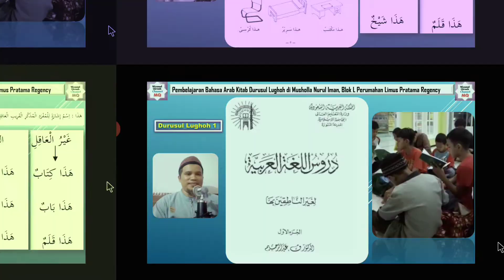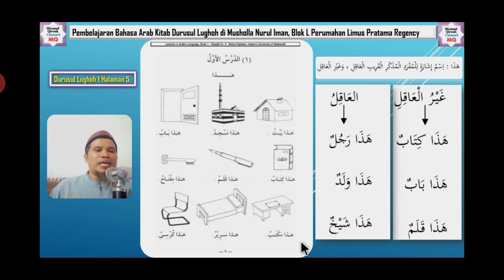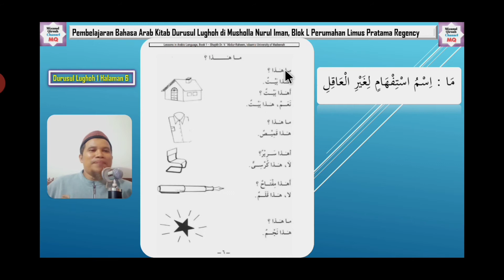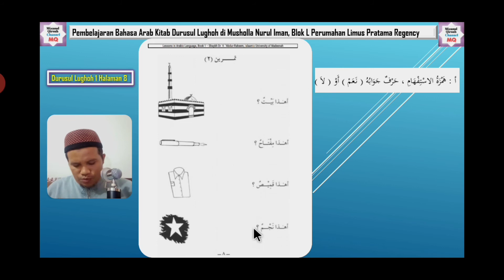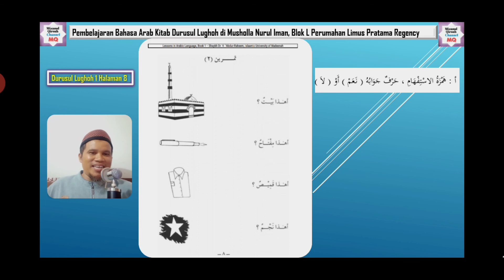BELAJAR BAHASA ARAB KITAB DURUSUL LUGHOH 1 (PART 1)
Kegiatan Belajar Bahasa Arab Kitab Durusul Lughoh kami laksanakan di Musholla Nurul Iman Blok L Perumahan Limus Pratama Regency. Kitab Durusul Lughoh adalah kitab pembelajaran bahasa arab buah karya dari Dr. V. Abdurrohim hafidzohulloh yang didesign untuk umat Islam non bangsa Arab yang terdiri dari 4 jilid. Kami belajar mulai dari awal yaitu jilid 1. Rangkuman kegiatan pembelajaran ini kami sampaikan berupa video agar jama'ah yang tidak hadir dan para sahabat Mizanul Qiroah yang nun jauh disana dapat turut serta menyimak materi tersebut. Semoga Alloh Ta'ala menjadikan kita sebagai insan yang memahami bahasa Arab, terlebih bisa memahami dan mengamalkan Al-Qur'an. Baarokallohu fiikum.